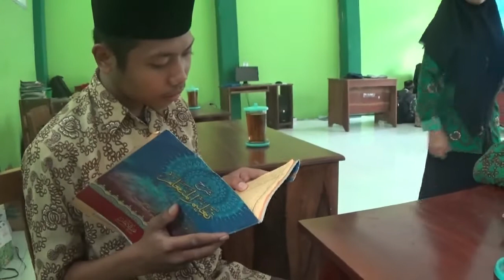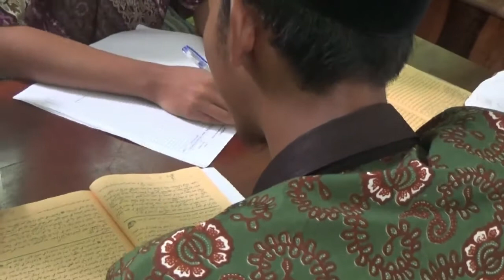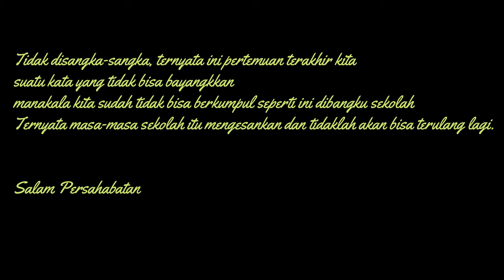Ujian Praktek baca kitab kuning, kelas XII, SMA Ya BAKII Kesugihan Cilacap 2020